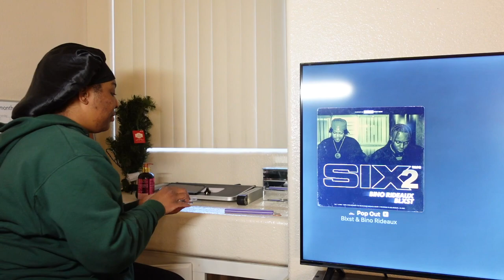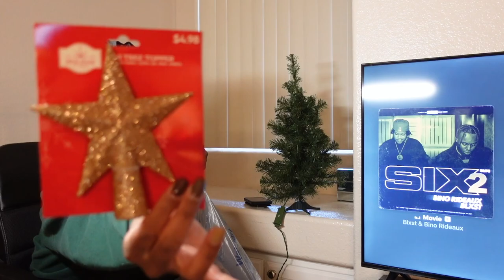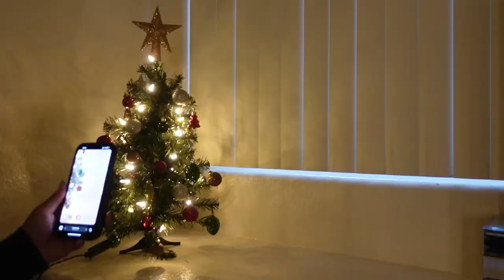vlogmas week 2: good news, update on macbook, i have a mini tree | LanaMor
🌻 FAQs & Camera Equipment 🌻
Location: Arizona
Ethnicity: African American
Birthday: April 1994
Height: 5'4
Vlog Camera: Sony ZV-1 & iPhone 14 Plus
Editing Software:  iMovie